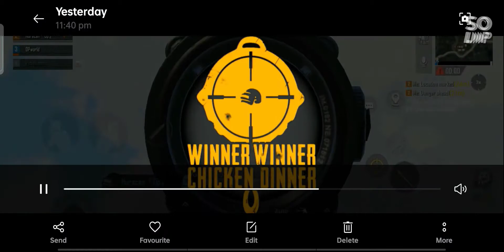RUSHING WITH ONLY PISTOL | LEARNING | WILL I PLAY LIKE JONATHAN ?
Watch me play BATTLEGROUNDS MOBILE IND
Follow me for more:

Add me on BGMI ID :-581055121
                        Name :-RichiiBanna

⚪️   No spam🔴

⚪️ Self Promotion  Or Promoting

⚪️ Respect Moderators

⚪️No Trash Talking for other Youtubers/stream

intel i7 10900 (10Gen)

T-force RGB memory 64gb 3600 MHz

WD Black 1 TB NVMe

WD  480GB  (M.2)

Zook gaming keyboard

Zook gaming  mouce

GiGabyte Cabinet RGB

MSI Z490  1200 ATX motherboard

Benq gaming monitor

MSI GeForce GTX 1050 TI 4GT OC Graphics card